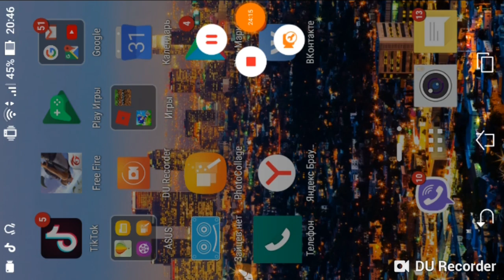Free fire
Фри фаер топовая игра